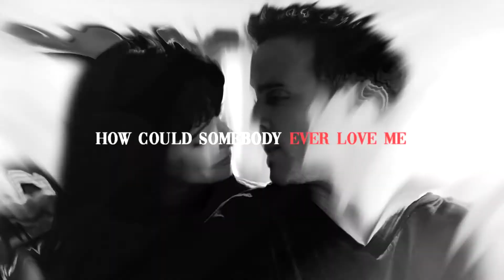Jane x Jesse | Forever... (is a long time)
(BREAKING BAD SPOILERS) "She's aaaaliiiivee. "

Hi guys, sorry for not posting for such a long time. Life's been so busy but I recently finished Breaking Bad and loved Jesse and Jane so much it made me pick up Sony Vegas again. Hope you like the video :)